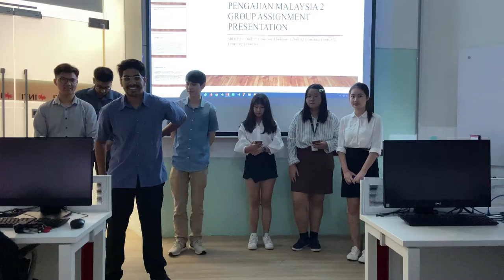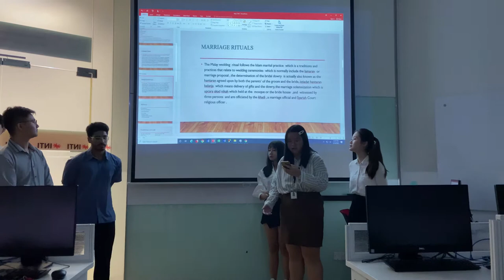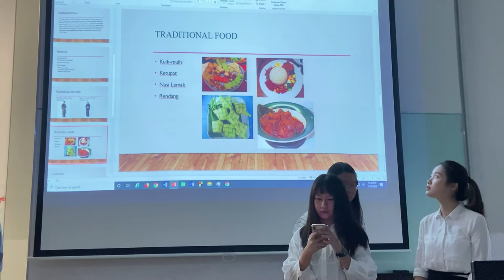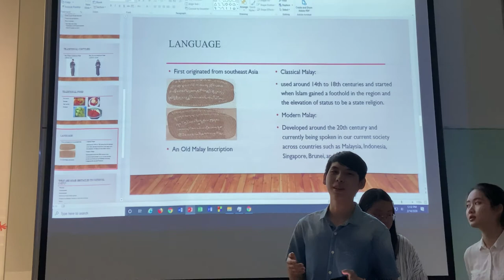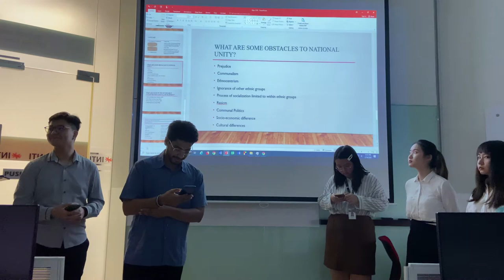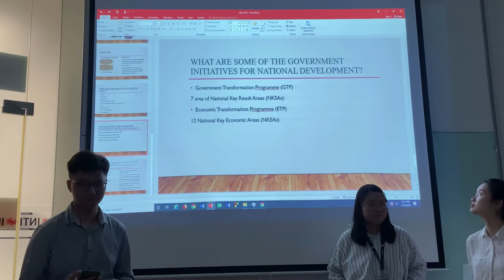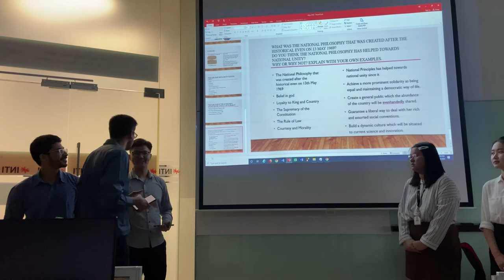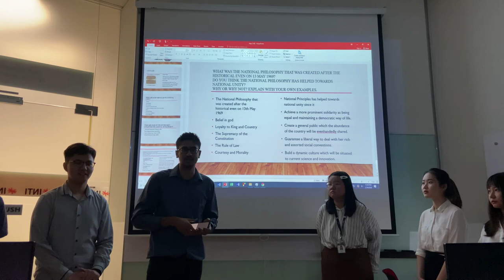MPU 2163 - Group Video Presentation ( Malay Cultural)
This Video is brought by us , Group 2.  We talked about the Malay cultural.